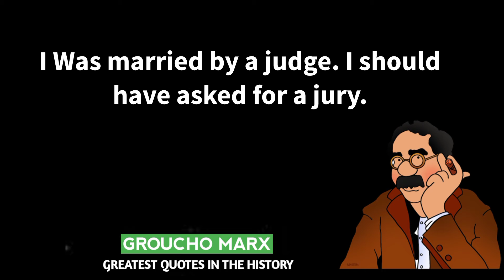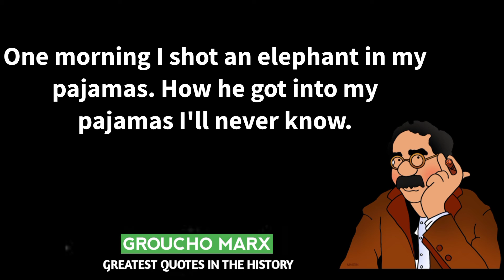Groucho Marx Best Words Which Help To Understand Life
Slam/Hi Dear Viewers We Share Very Motivational & Inspirational Quotes On This Channel Reaction Creators,Our Mission Is Clear To Give Motivation To Our Young Generation.

1.depression quotes,
2.relationship quotes,
3.proverbs,
4.alone quotes,
5.funny quotes,
6.sayings,
7.quotes,
8.anime quotes,
9.silence quotes,
10.harry potter quotes,
11.single quotes,
12.time quotes,
10.friendship quotes,

can sort it out.